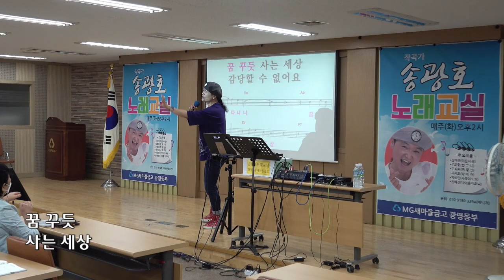당신이라면/원곡 이향수 //송광호노래교실 (MG 새마을금고 광명동부)